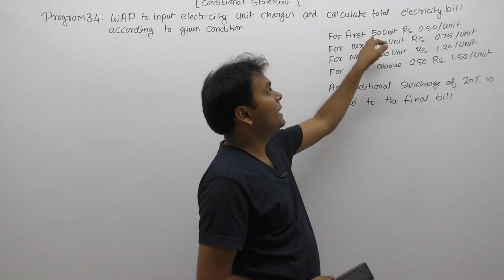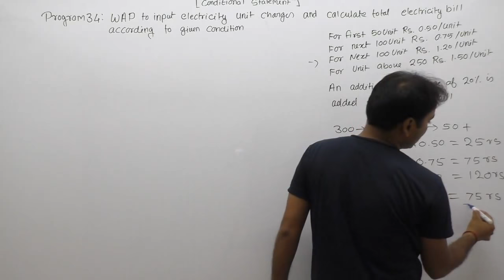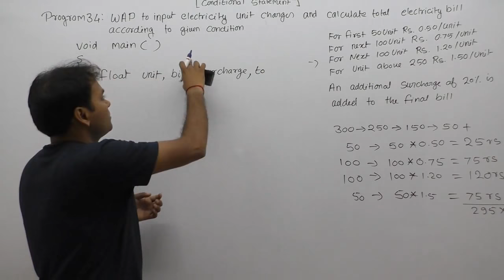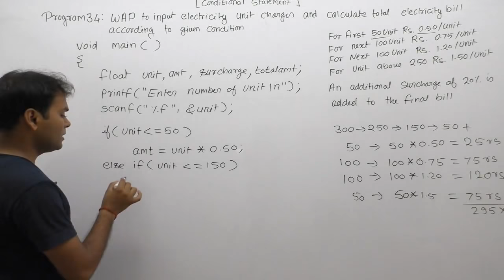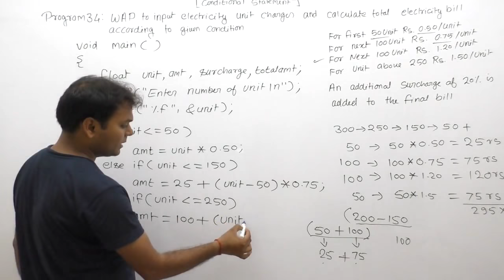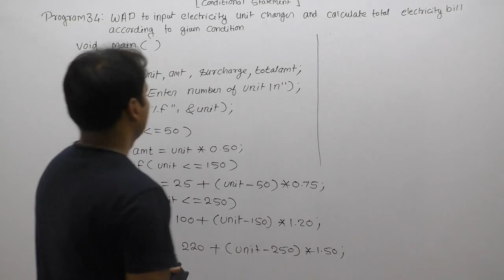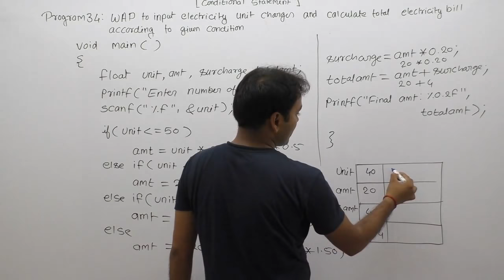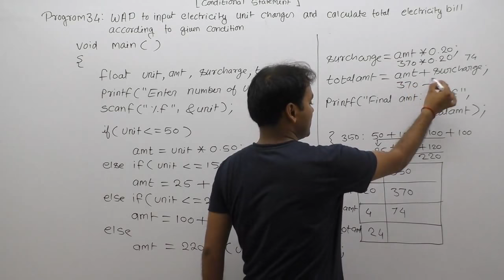c program to calculate electricity bill | calculate electricity bill from meter reading |Part389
Description: c program to calculate electricity bill